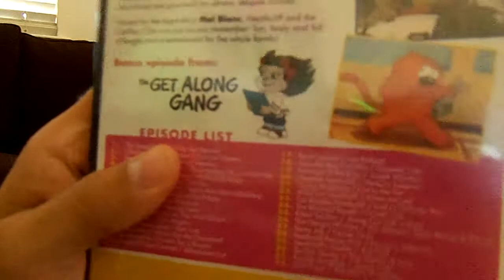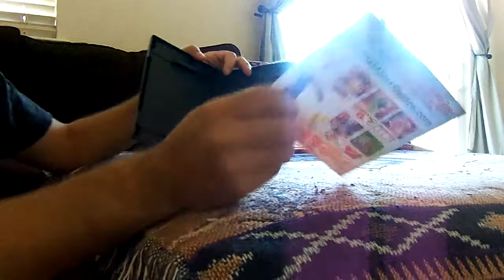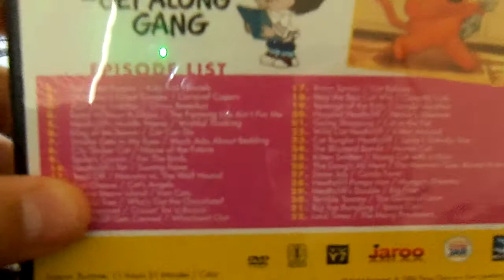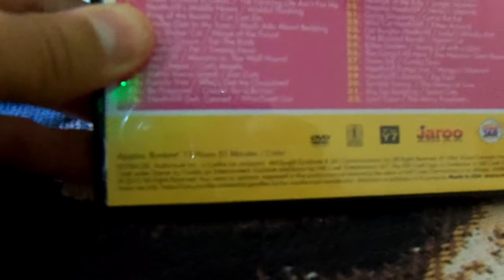AMAZON.COM PACKAGE OPENING ON 9-10-12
What did I get this time? Well let's see.